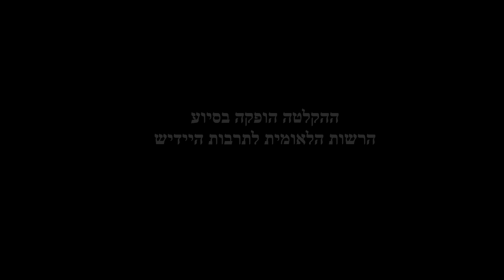Ofer Ben Amots - Di Dray Neytorins - Noa Bizansky, Efrat Levy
Ofer Ben Amots - "Shtetl Songs": Di Dray Neytorins (The Three Seamstresses)
(Mosze Szneur, I.L.Peretz)

Noa Bizansky - Mezzo-soprano
Efrat Levy - Piano

Recorded by Yaron Aldema in the Israel Conservatory of Music , Tel Aviv 2024

The clip was Produced with the kind support of The National authority for Yiddish culture -

עופר בן אמוץ - די דריי נייטארינס (שלוש התופרות),  מתוך מחזור שירי השטעטל
(משה שניאור, י"ל פרץ)

נעה ביזנסקי - מצו-סופרן
אפרת לוי - פסנתר

הוקלט באולפן קונסרבטוריון שטריקר בתל אביב על ידי ירון אלדמע, תל אביב 2024.

ההקלטה הופקה בתמיכתם האדיבה של
 - הרשות הלאומית ליידיש,  די נאַציאָנאַלע אינסטאַנץ פֿאַר ייִדישער קולטור